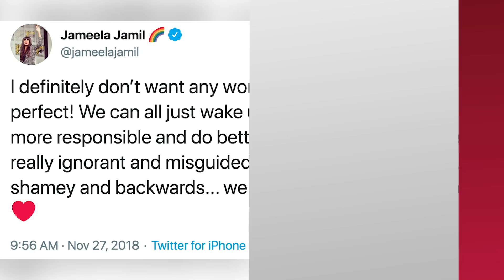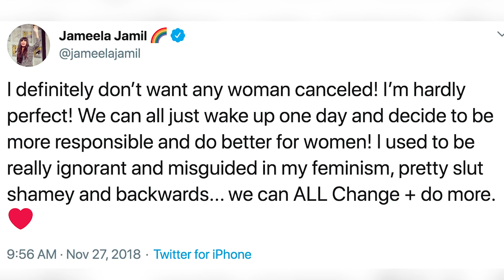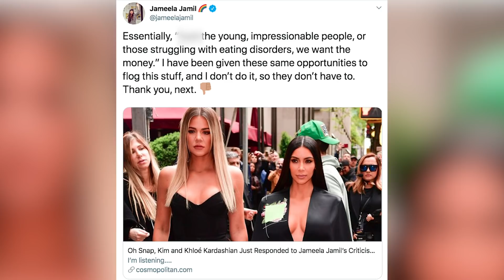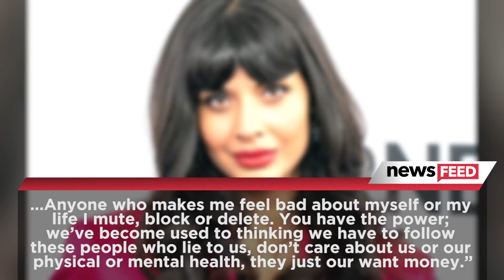Instagram SHUTS DOWN The Kardashians, Cardi B & More From Posting Weight-Loss Products!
Jameela Jamil just won a MAJOR battle in her fight against all those weight loss products the Kardashians, Cardi B and more celebs have touted on their social medias!

Hey everyone, it’s Emile Ennis Jr. here with Clevver News and Jameela must be feeling pretty good today. Her relentless fight to get celebs to stop promoting unhealthy weight loss drinks just hit a massive milestone!

As we all know, Jameela has not been quiet about her dislike of weight loss and or cosmetic “wonder products.” In fact, she’s had some pretty brutal battles with some of the social media elite.

Not naming names, but…. You know who you are!

Now Instagram is finally standing with Jameela, and so many others, on the fact that this stuff is SUPER toxic.

Quick trip down memory lane... Back in November Jameela expressed her dislike for all the celebrities promoting these toxic drinky-poos!

She then took to Twitter to express that she’s not trying to cancel the celebs pushing the products, but rather the companies that make these products.

She wrote: “I definitely don’t want any woman canceled! I’m hardly perfect! We can all just wake up one day and decide to be more responsible and do better for women! I used to be really ignorant and misguided in my feminism, pretty slut shamey and backwards... we can ALL Change + do more”

On Wednesday, Instagram announced they will roll out a new policy that will prevent users under 18 years old from seeing ads from their fave celebs promoting diet pills, diet teas, appetite suppressant lollipops...honestly the list goes on.

Celebs and influencers will also be banned from claiming the products are “miracle workers” and saying they lost weight solely from the product and blah blah blah. You know, the typical lies celebs say to make major bank. So if you see a celeb saying she lost 30lbs from sipping tea, that stuff will now be banned.

Instagram also announced they will be rolling out a new feature where users can report anyone that breaks these new rules. And before you talk about censorship and stuff, remember only people under 18 won’t be able to see these ads and that’s a GOOD THING.

 I mean, don’t you remember going through puberty? Wasn’t exactly a fun time. Now imagine having to see images of over the top models promoting products that could do more harm than good. Our feed will be grateful for the lack of diet and beauty ads.

The queen of false promotional clapbacks, Jameela Jamil recently caught up with Elle UK and was asked how she felt about the whole thing.

And let’s just say she had some pretty choice words.

 “It sets the tone that this is not ok in our society.
We have hyper-normalised flogging nonsense to young impressionable people.
These people are selling hair growth gummies, but wearing extensions or photoshopping themselves to look slimmer and selling a weight loss shake.
There are so many lies being told and we’ve accepted that as a cultural norm.”

She didn’t just stop there though. She gave examples as to why this type of culture is especially toxic today and why these changes are so necessary. And how it could save some lives in the process.

“The issue is at its peak because, in my day, you'd have to search for ages to find this toxic information, but now it finds you because of algorithms that know your age, sex and what you're into. Therefore it's the worst it's ever been.
Teenage suicides, eating disorder rates, the amount having cosmetic surgery and committing self-harm - they are all at the highest they've ever been.
There's no way this isn't a correlation with what they're being exposed to online.”

Jameela has been super open about the toxic culture these ads create and the responsibility of celebs to not push this on young people. Famously she’s been in social media battles with the Kardashians, in particular that of Khloe, Kylie, Kourtney and Kim. While Jameela insists she doesn't hate the Kardashian clan, she just wants them to stop selling fake miracle products, she’s had some pretty vicious words for the sisters.

Instagram’s changes are already in effect as of September 18th, so open that app and check it out.

But I have to know...tWhat do you think about Instagram’s changes? Are you happy you won’t be seeing false ads, if  you’re under 18, or do you like seeing what celebs are promoting? Are you Team Jameela or Team Celebs Promoting Diet Supplements? Let’s chat about it in the comments below!